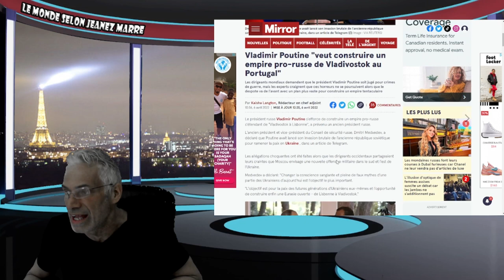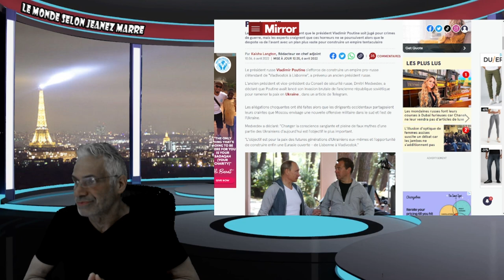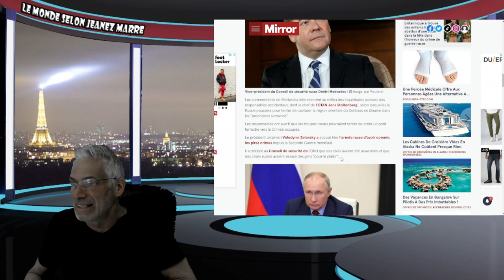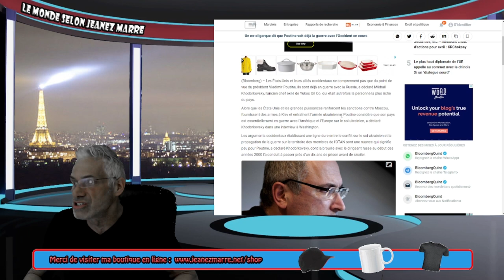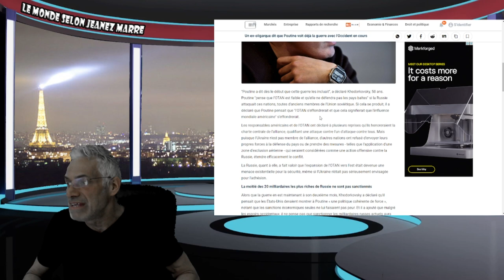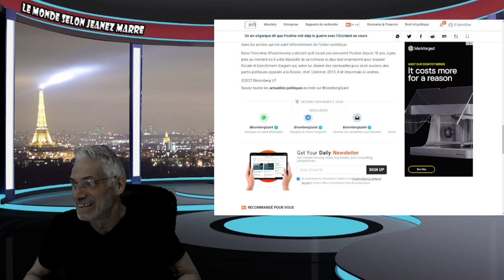POUR POUTINE LA TROISIÈME GUERRE MONDIALE EST DÉJÀ COMMENÇÉE;UN EMPIRE DE Vladivostok au Portugal".